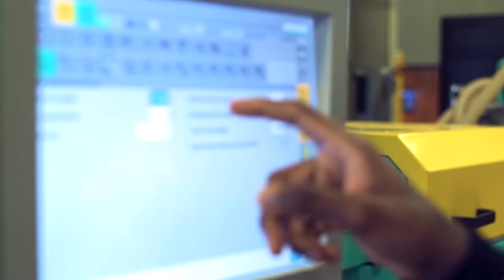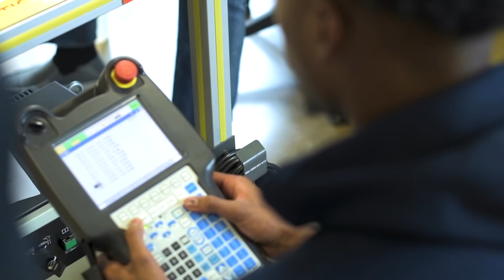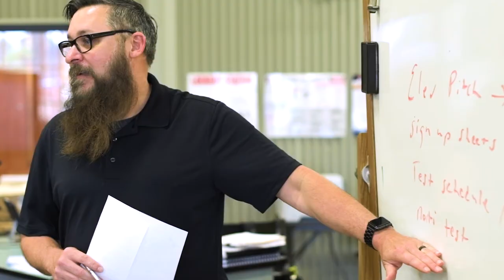Why Choose Dual Enrollment at Southern Union?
Southern Union offers dual-enrollment opportunities for high school students on their own high school campus or on any SUSCC campus.  Dual-enrollment credit means that the course you take through the college will count towards credits for your high school diploma as well as college credit for your future college degree.